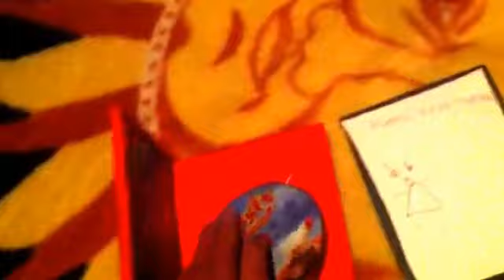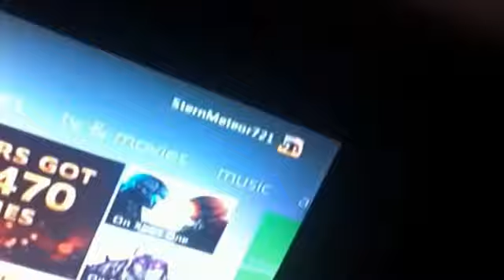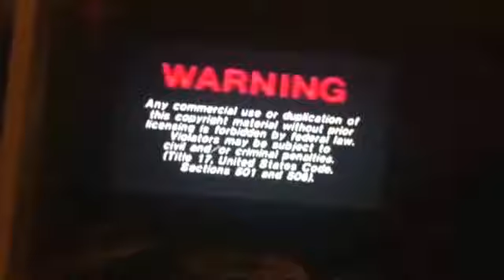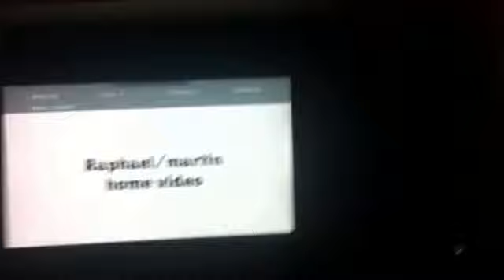Double feature DVD opening 33